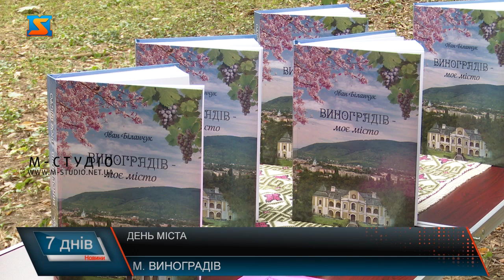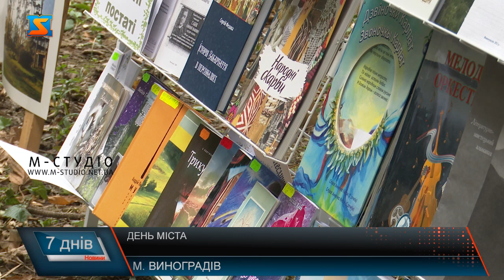День міста. Виноградів святкує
У суботу, 28 серпня у місті Виноградів відбулося святкування дня міста. Ремісниче містечко, благородні виноградівські вина та смачні страви – все це могли  спробувати та побачити гості свята.Святкування розпочалося з щорічного Всеукраїнського забігу «Біжу за героя», що став одним із елементів відзначення дня міста. Понад сотня виноградівців прийшли вшанувати пам'ять своїх земляків, що віддали власне життя за Батьківщину.Організатори задоволені, адже приємно, що підростає свідоме молоде покоління. На знак вшанування земляків виноградівці пускали у небо символ Батьківщини.До святкування долучилися і працівники Виноградівської публічної бібліотеки. На локації розгорнули шатро, де всі охочі змогли почитати та придбати різну літературу.Також на святі гості мали змогу споглядати картини авторства юних художників так їх вчителя Гелени Матій.Можна було спробувати провідний продукт Виноградівщини – червоні та білі вина. Посмакувати відбірними сортами винограду. Виробники розповідають, що вже зовсім скоро розпочнеться сезон збору і  смачних вин стане ще більше.Тут лунали пісні місцевих талантів. Виконували українські композиції , що вже стали народними.Опісля зі сцени заступник міського голови Віталій Любка привітав містян зі святом та побажав благополуччя в їх родинах та мирного неба над головою.